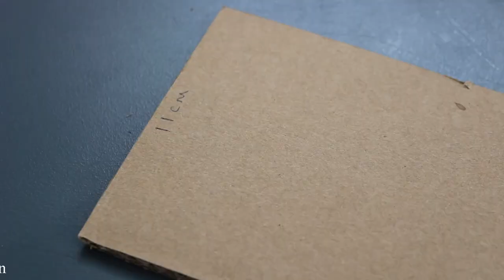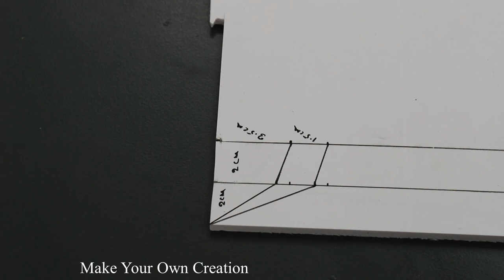How To Make a Tractor - RC Tractor Using Cardboard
Learn - How To Make a Tractor - RC Tractor Using Cardboard

12V DC GEAR MOTOR 30 RPM
12V DC GEAR MOTOR 60 RPM
100 RPM
1000 RPM
12 Volt LED Light =

Sunboard Sheet
2mm Thickness =
5 mm Thickness =

Battry
9V Rechargeable Battery 300 Mah Ni-Mh =
12 Volt Battery Charger =
Electric Soldering Iron =
9v battery connectors 10 pcs =